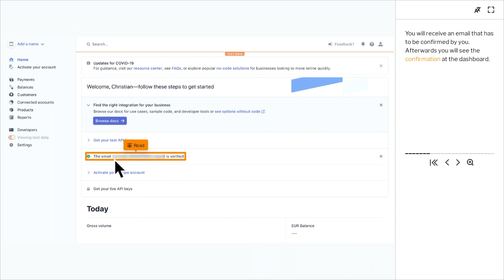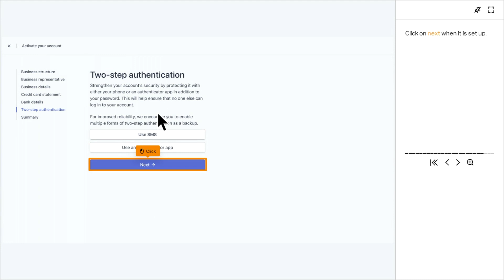DISH Order - Stripe: Onboarding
Introducing Stripe; Stripe is a helpful tool for your online payment in DISH Order!
So in today's video, we will guide you through the signing up process of Stripe.